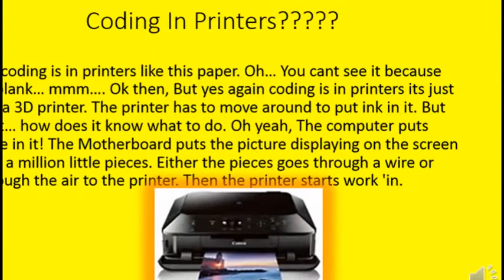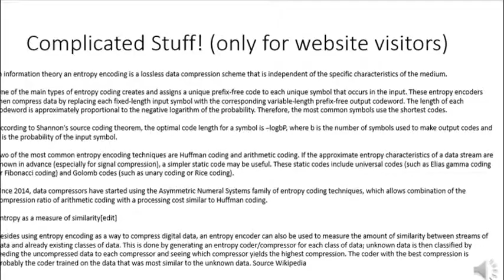ScholasticKids Coding Slideshow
Hi this is ScholasticKids owner Please go to our website ScholasticKids.weebly.com